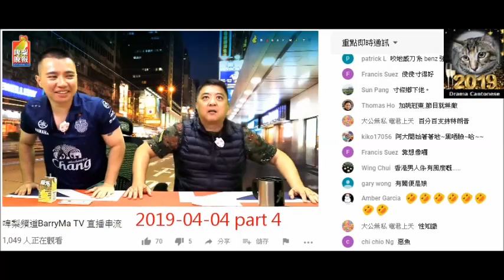20190404 啤梨晚報廢撚柒閪蟲林匡正肯撚定梁愛詩個閪係臭。示範點屌閪。